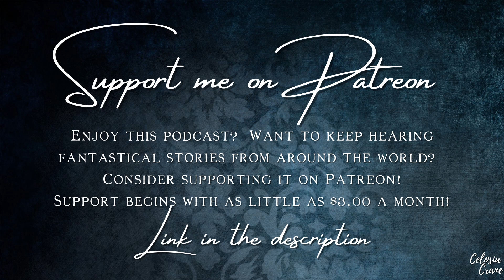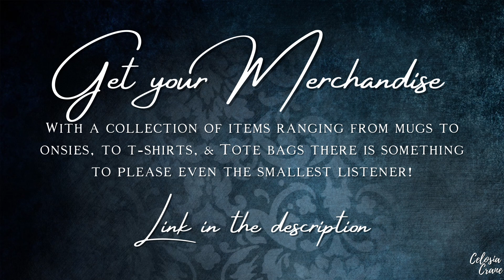Ep 13: The Hound of Hekate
In the city of Port Apollo, on a cold, dark night...
Eugenie is praying in the Temple of Hekate when she is approached by a large black dog.  Following the dog will lead her on an adventure that she never expected.
Come and join her on this adventure.

Bedtime Stories is proudly produced by Lantern Audio Works.